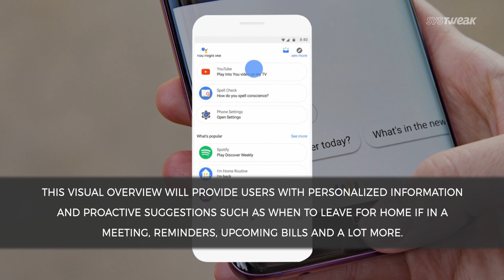New Visual Overlay For Google Assistant & Apple Announces New Emoji Characters | Systweak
Google will roll out the new overlay for Google Assistant this week that will provide users with personalized information and proactive suggestions. Whereas, on the other hand Apple has announced more than 70+ emoji and characters on World Emoji Day that will be coming in a software update later this year.